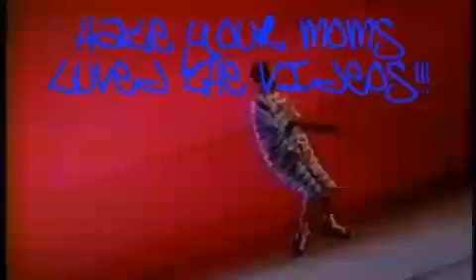Diamond D Best Kept Secret